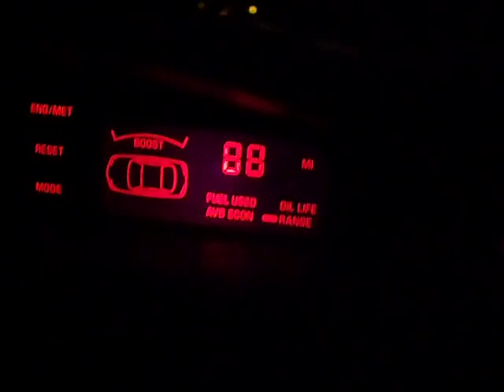0-90 no launch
just a quick 0-90 without launching it